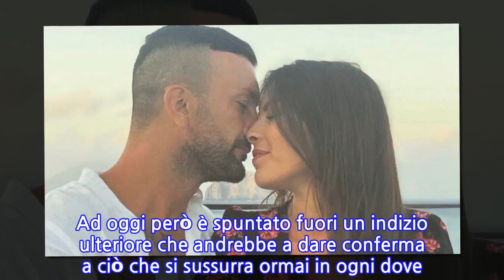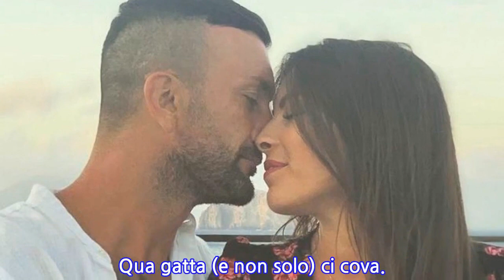“È incinta, non lo hanno detto”. La coppia della tv fa sul serio, sorpresa per il...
È arrivato tra noi, dritto come un treno, un nuovo gossip che ha scelto come protagonista un ex fidanzato di Temptation Island. Solo da qualche settimana, come fatto notare da Isa & Chia, si era chiacchierato della possibilità di vedere lui e la sua dolce metà presto genitori. A quanto pare, però, non sembra essere solo un rumor. La foto c’è, mezzo annuncio pure. Le gesta di lui si ricordano ancora e risuonano ancora per tutte le edizioni di Temptation Island. Nel reality aveva partecipato insieme alla sua lei, ma la loro relazione è naufragata dopo diversi tira e molla.Stiamo parlando di Nicola Panico, che alla quarta edizione di Temptation aveva partecipato con Sara Affi Fella, la quale ora è mamma, molto felice accanto al calciatore di Francesco Fedato. Oggi anche Nicola ha dato una svolta alla sua vita e ha ritrovato l’amore al fianco di Francesca Parenti. Pochi giorni fa proprio Nicola Panico ha condiviso tra le storie di Instagram una foto della sua fidanzata con su scritto “Sei la vita mia”. Nello scatto Francesca è intenta a guardare qualcosa sul telefono e mettere in risalto un pancino assai sospetto. Lo scatto ha fatto quindi pensare che presto la coppia potrà gioire per la nascita del loro bambino. Ad oggi però è spuntato fuori un indizio ulteriore che andrebbe a dare conferma a ciò che si sussurra ormai in ogni dove. Si tratta di una clip che risale a due mesi fa. Nel corso della finale di Play Off, come potete vedere dal video (minuto 1:00), si vede Nicola Panico dopo un goal festeggiare con i suoi compagni. Non è passata inosservata l’esultanza del calciatore, che dopo aver insaccato con una testata il pallone in rete, è andato a recuperarlo mimando il gesto del pancione. Qua gatta (e non solo) ci cova.
INFORMATION
• Source: caffeinamagazine